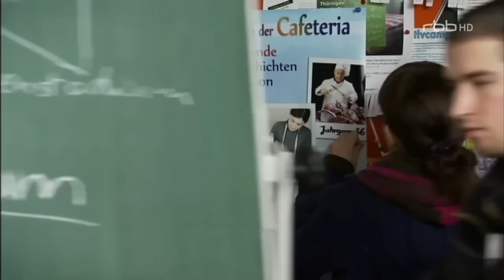Schloss Einstein Folge 604 HD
Zwischen Feli und Berti kriselt es. Feli will einfach nicht verstehen, dass Berti auch mal einen Nachmittag ohne sie verbringen will. Als er sich für ein Seniorenheim ein-setzt und dabei die attraktive Schwester Eva kennenlernt, spitzt sich Felis Eifersucht zu … Manuel staunt nicht schlecht, als seine neue Bekanntschaft auf „Schloss Ein-stein“ als Referendarin auftaucht. Werden sie ihren privaten Kontakt abbrechen? Feli will am liebsten jede freie Minute bei Berti sein und versteht nicht, warum er auch mal einen Nachmittag mit seinen Freunden verbringen möchte. Tatjana redet Feli zu, Berti mehr Freiraum zu lassen, aber sie will davon nichts hören. Ihrer Meinung nach ist es völlig normal, dass man mit einem geliebten Menschen jede freie Minute verbringen will. Berti ist mit seinen Freunden auf dem Weihnachtsmarkt unterwegs und lernt eine faszinierende ältere Dame kennen, mit der er sich toll unterhält und die ein Bild von ihm malt. Plötzlich ist die Frau verschwunden und lässt in der Eile ihre Tasche zurück. Gemeinsam mit Feli findet er heraus, dass sie in einer Seniorenresidenz wohnt. Er bringt Frau Sandel die Tasche zurück und findet im Gegensatz zum Vortag eine völlig apathische, unter Beruhigungsmitteln stehende, Frau vor. Von der jungen Schwester Eva erfährt Berti einiges über den Pflegenotstand in Heimen und vergisst dabei seine Verabredung mit Feli. Als er sie anruft und um Entschuldigung bittet, beruhigt sich die aufgebrachte Feli und macht sich auf den Weg ins Heim. Dort beobachtet sie Berti bei seinem Gespräch mit der hübschen Eva, wird eifersüchtig und rennt weg. Berti will etwas für die Senioren tun und schlägt Eva vor, das Thema „Pflegenotstand“ im Rahmen von Phillips Projekt „Schau nicht weg!“ zu integrieren. Phillip lässt ihn jedoch abblitzen und auch von Feli bekommt er keine Hilfe, weil sie wegen Eva eifersüchtig ist. Berti kämpft weiter! Zusammen mit Emma schlägt er der Pflegedienstleitung des Heimes vor, ein Treffen zwischen Senioren und Schülern auf „Schloss Einstein“ zu organisieren. Feli hat währenddessen von Tatjana eine gehörige Standpauke wegen ihres Verhaltens Berti gegenüber bekommen und will sich bei ihm entschuldigen. Der muss ihren Anruf aber wegdrücken! Feli wird immer eifersüchtiger und macht Berti während des Senioren/Schüler-Treffens auf Einstein bittere Vorwürfe. Berti hat die Nase voll und macht Feli klar, dass ihre Beziehung kaputt geht, wenn sie ihm nicht mehr Freiraum lässt. Manuel traut seinen Augen nicht, Nele, seine neue Bekanntschaft, mit der er eine tolle Nacht verbracht hat, ist die neue Referendarin auf „Schloss Einstein“. Sie macht ihm klar, dass es keine Fortsetzung ihrer Affäre geben wird. Um so größer ist Manuels Freude, als sie es sich anders überlegt...